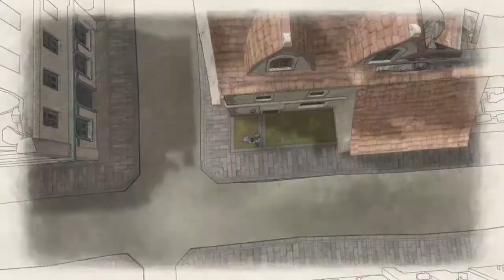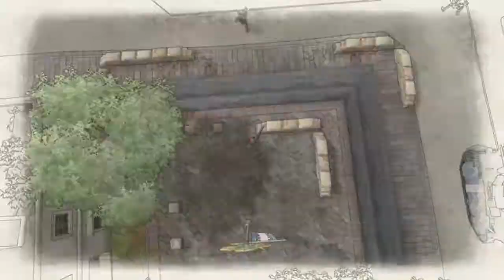Chapter 17: The Bridge to Hope Part 2 - Let's Play Modded Valkyria Chronicles #71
Sooooo. I streamed this on twitch to test if my internet could handle streaming and good news I can!!!.
Mods
Imperial Onslaught
Links
Outro From Big Bang Age

[Taken from Wiki]
Valkyria Chronicles (Japanese: 戦場のヴァルキュリア -Gallian Chronicles- Hepburn: Senjō no Varukyuria -Garian Kuronikuruzu-?, "Valkyria of the Battlefield -Gallian Chronicles-") is a tactical role-playing game developed and published by Sega for the PlayStation 3 in 2008.[2] A Microsoft Windows version was released in November 11, 2014. A remastered version for PlayStation 4 was released in Japan on February 10, 2016 with a Western release on May 17, 2016. Both PC and PS4 versions include previously released downloadable content.